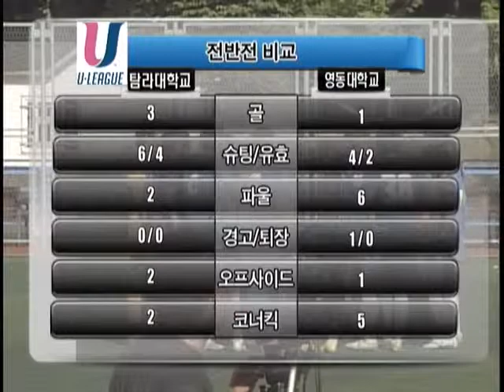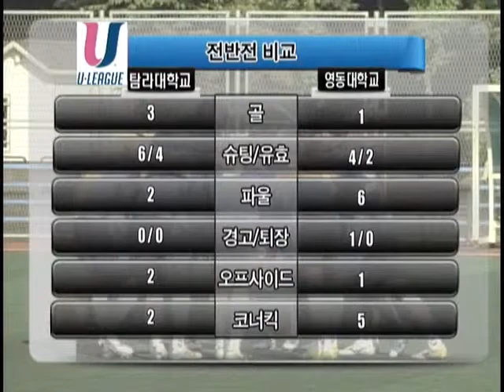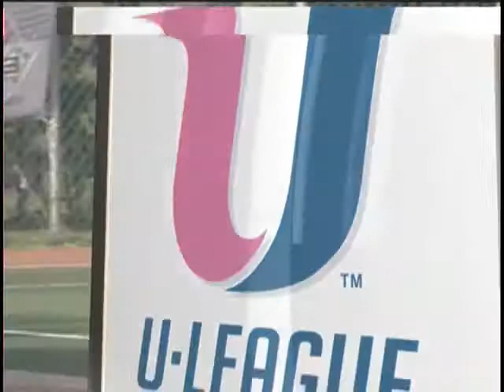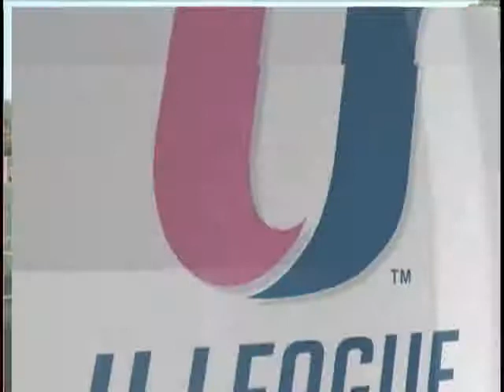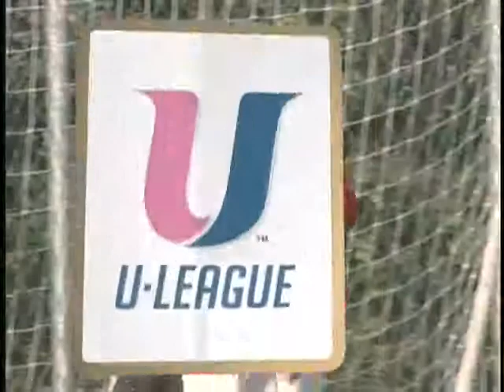[U-리그] 9월 23일 탐라대 vs 영동대 후반전